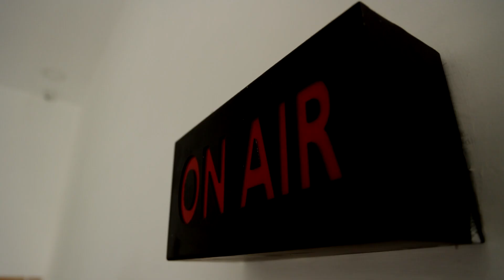போலி ஜாமீன் - கவுன்சிலர் கைது..